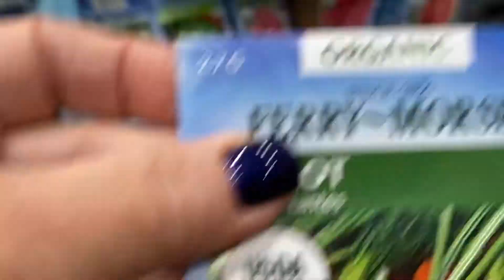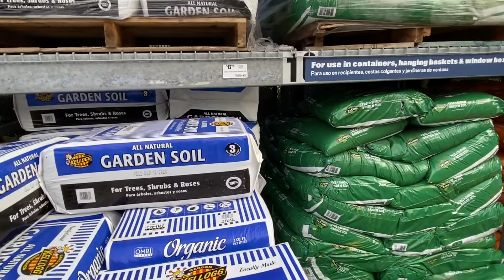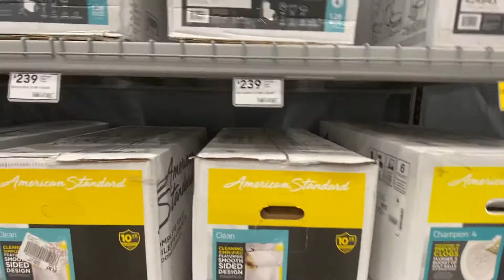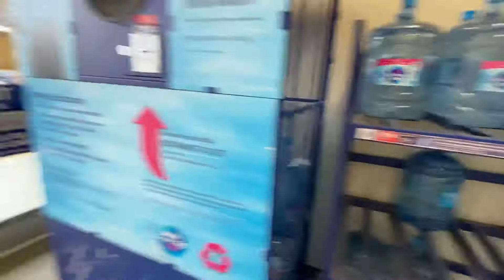52 USA , CA, San Jose . Tour of Lowe’s . Прогулка со мной по магазину Lowe’s . Покупаю семена ...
Январь закончился . Скоро скоро будем заниматься огородом .
Купили семена ... редис , морковь и лук .
До этого у меня не было опыта по ним ... будем учится .